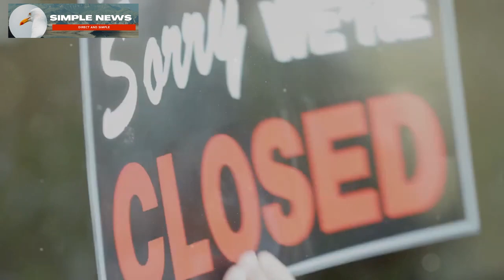New York is becoming a wasteland.